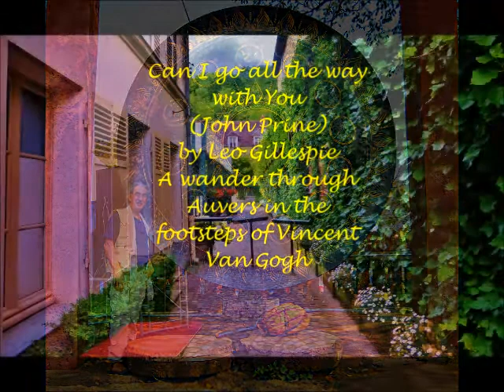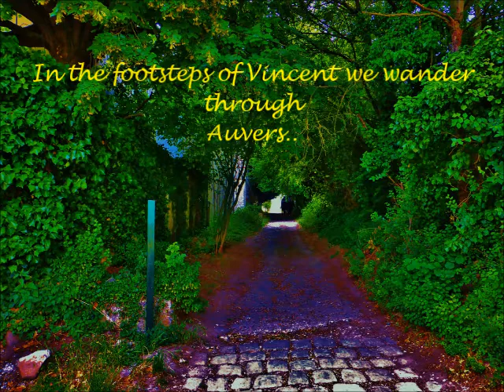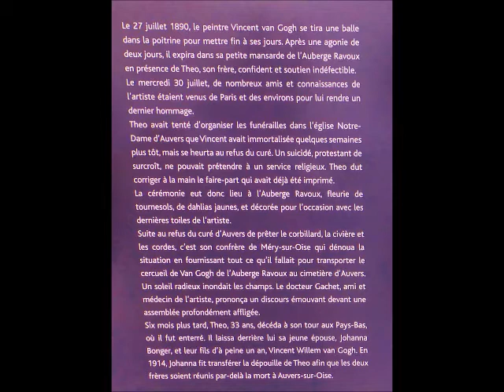Can I go all the way with You(John Prine)by Leo Gillespie with Gunnar Carlberg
A little stroll through the magical town of Auvers where Vincent Van Gogh spent his last days of life.A humble tribute to him and his genius with this John Prine song. as Vincent is one of the few who actually went the whole way..